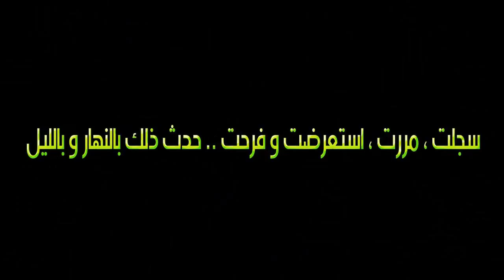المايسترو محسن متولى سنشتاق اليك Full HD 720p HD